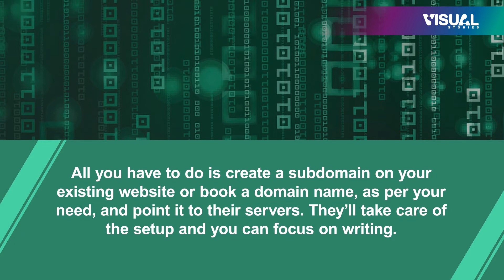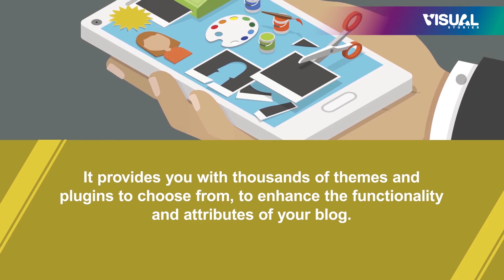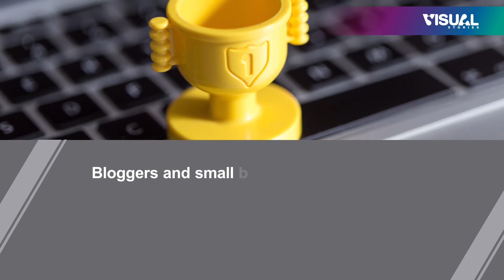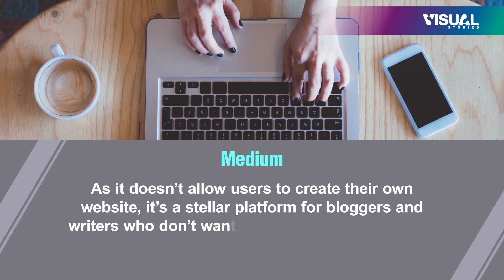Best Blog Hosting Platforms for 2020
Choosing the best platform to host your blog to share your knowledge or promote your business is the first step towards success. Watch this video to know those best platforms.